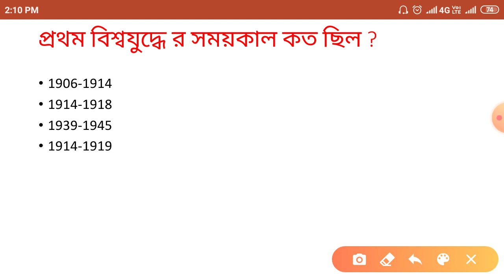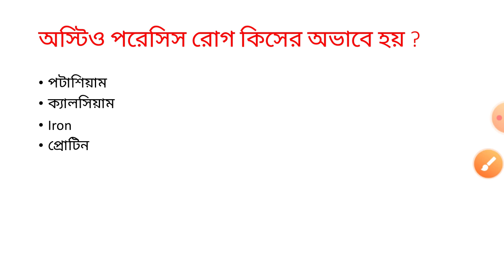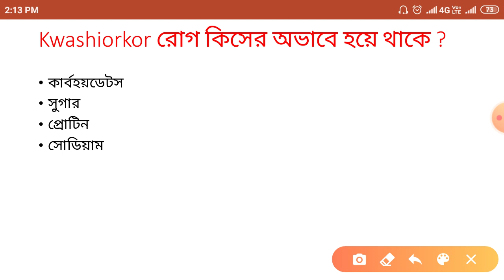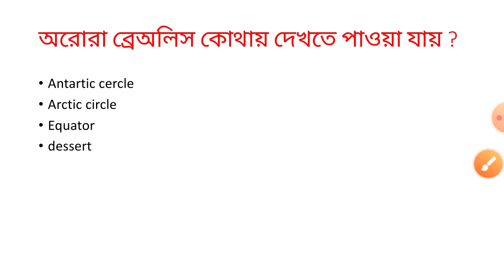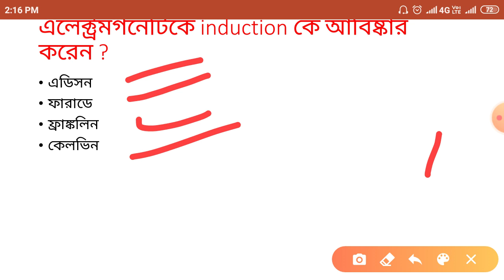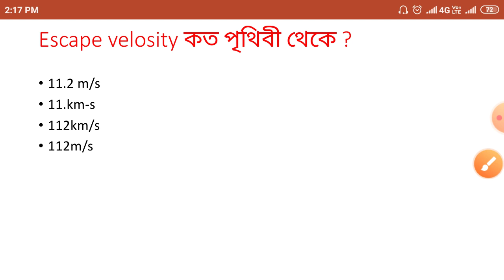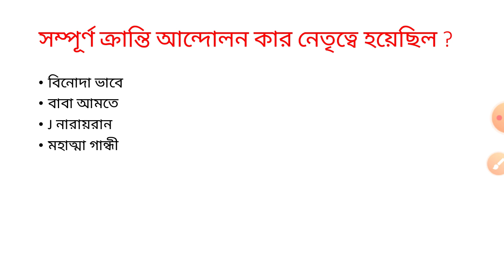Wb Abgari Main Exam Gk Mock Test 1 | Wb Excise Constable Main exam Gk Mock Test 1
বাংলার ছেলে মেয়েদের জন্য সঠিক মানের নোট ও সঠিক ক্লাস দিয়ে সাফল্য এনে দেওয়াই আমাদের লক্ষ্য ।